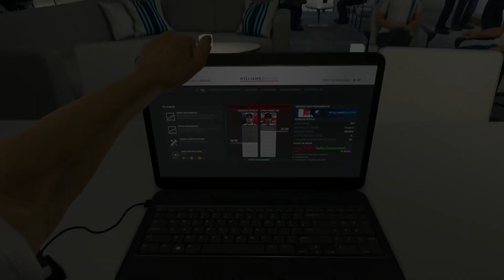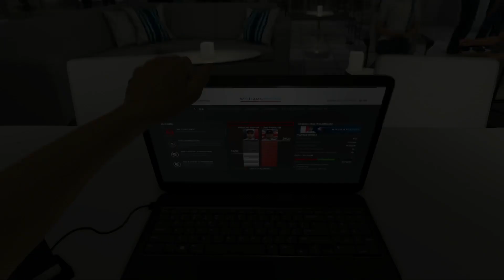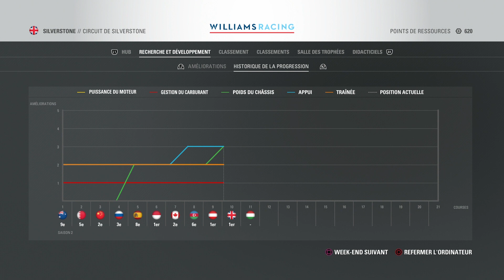F1 2016 (FR) - Mode Carrière - For the boys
On se retrouve dans l'écurie légendaire de Franck Williams avec sa fille Claire au commande pour notre 2ème saison en Formule 1, et plus si affinités!
Objectif ? Gagner! Mais dans combien de temps...

Mode légende
Aucune aide
25% de distance de course
Manette
Jeu sur la PS4

FAQs :
 - j'enregistre directement avec le bouton Share de la PS4
 - Casque et micro Turtle Beach P12